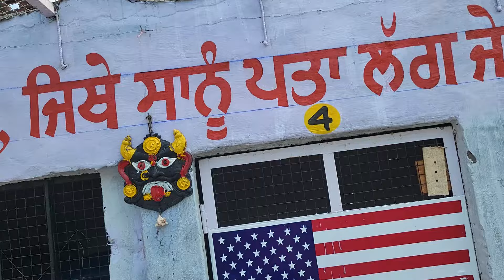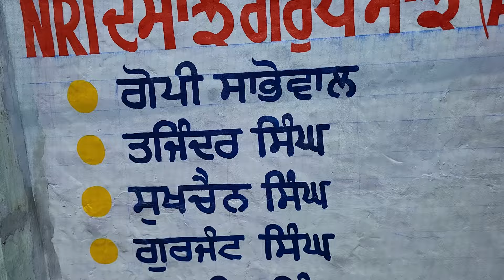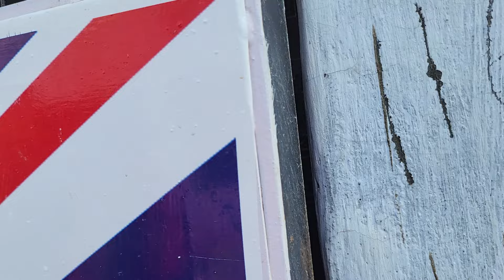Tangra pind near Shri Amritsar sahib.. Top class shonk..098883 06910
ਟਾਂਗਰੀ ਪਿੰਡ ਵਾਲਿਆ ਦੇ ਕਬੂਤਰ.. Foji sab te NRI veera da shonk.. 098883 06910